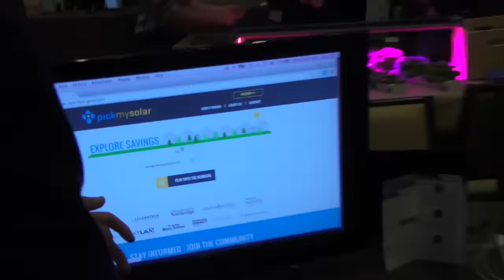GLOSHO15: When LA Mayor pitchs Pick My Solar to Stana Katic Legendado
Quando o prefeito de LA tenta vender a "Pick My Solar" para Stana Katic: O prefeito de Los Angeles, Eric Garcetti, foi o convidado VIP na mesa da "Pick My Solar" durante a Conferência CleanTech GloSho 2015 e tentou vender a ideia desta companhia para a atriz (e ativista ambiental) Stana Katic.